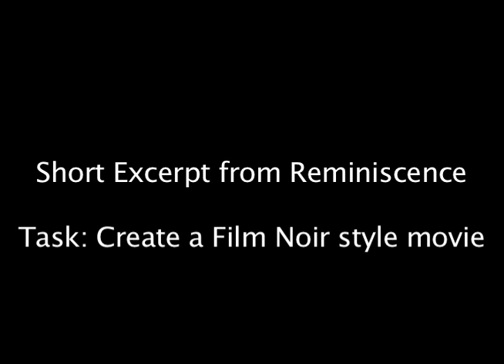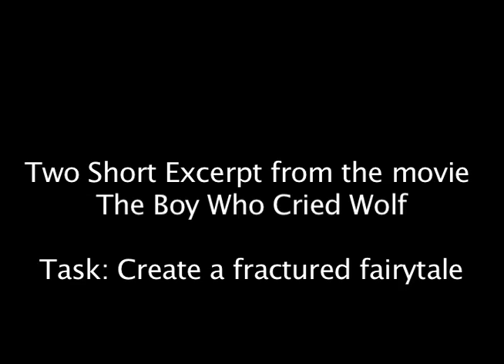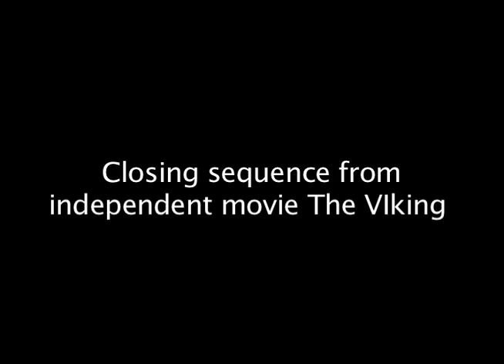Aaron Dince College Video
Aaron Dince Senior Horace Greeley HIgh School
Film Student
College Film Highlight Tape